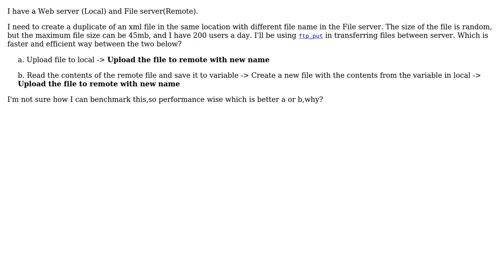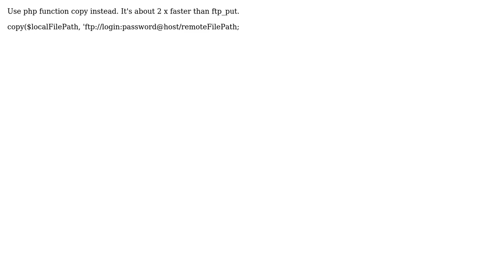Software Engineering: Performance: Creating duplicate file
With thanks & praise to God, and with thanks to the many people who have made this project possible! | Content (except music & images) licensed under CC BY-SA | Music | Images & others | With thanks to user threeFatCat user Krzysztof Lupa and the Stack Exchange Network Trademarks are property of their respective owners. You are responsible for your own actions.